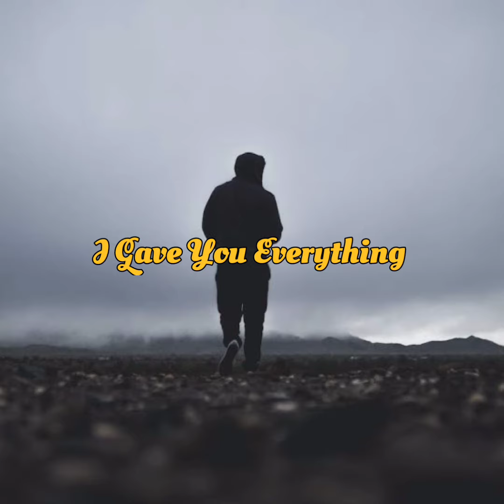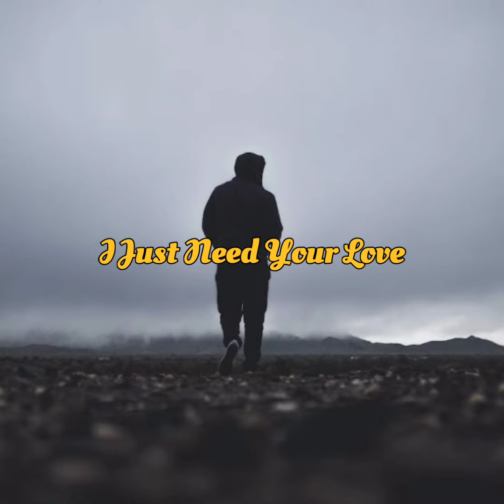I'm Alone🥹 | A Sad Song | Alone Boy | I'm Just a Sad Song